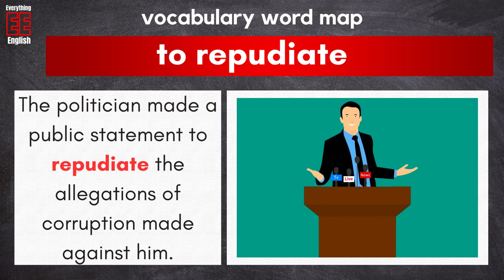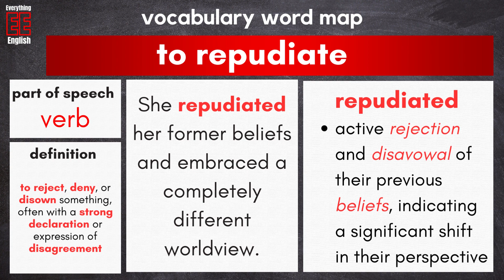Word of the Day - TO REPUDIATE. What doe TO REPUDIATE mean?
ADVANCED ENGLISH VOCABULARY - TO REPUDIATE . What does TO REPUDIATE  mean? What is the definition of TO REPUDIATE ? What is the meaning of TO REPUDIATE ? How do you use TO REPUDIATE  in a sentence and in which context? What are synonyms and antonyms for TO REPUDIATE ? This is all explained in the ENGLISH VOCAB QUICK BITE.